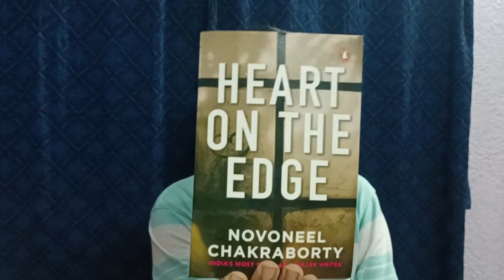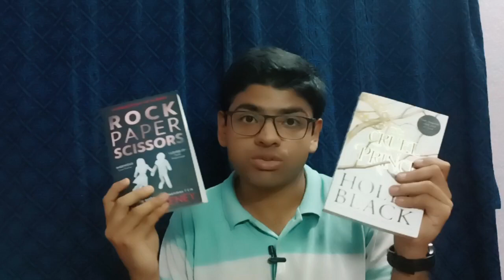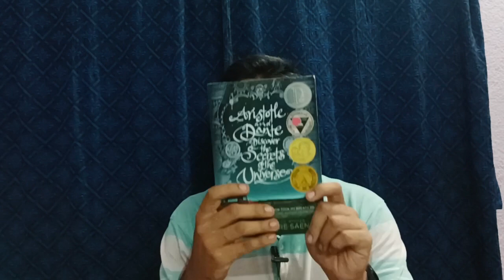Amazon Great Indian Festival book haul.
Durga puja special book haul 2023. Amazon Great Indian Festival book shopping haul. 8 new books.

We were waiting for the great sale on online shopping platforms. Like
etc.
And finally I bought 8 new books.
here are
thrillers,
love,
young adult fiction,
classic
 etc books like
Rock paper scissors,
The metamorphosis,
Aristotle and Dante discover the secret of the universe, etc.

I hope you enjoy the whole video.

book haul,

book haul india,

book haul unboxin,
book haul unboxing india,
book haul tamil,
book haul asmr,
book haul 2023 india,

book haul malayalam,

book haul amazon,

book haul flipkart

New book haul,
book haul,
Amazon book haul,
Flipkart book haul,
2023 Book haul,
cozy tbr,
Winter tbr list,

New book haul,
book haul,
Amazon book haul,
Flipkart book haul,
2023 Book haul,
cozy tbr,
Winter tbr list,
new to be read list,
A pile of book,
book haul video,